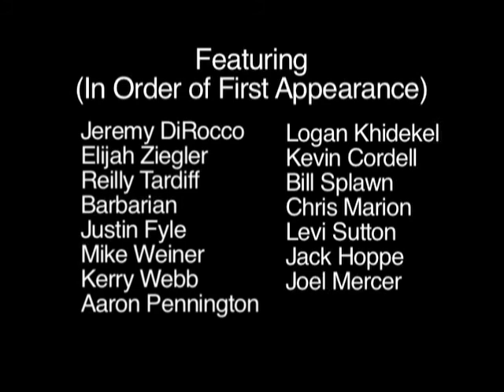Jared Lee & Friends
A collection of Street, Park, DIY, and Road Trip Footage Compiled over the past 3-4 Years.

Filmed by Kerry Webb & Kevin Cordell with additional filming by Taylor Cook, Travis Holder, Christian Yapez, & Sheldon Teft. Edited by Kerry Webb.

Skaters:
Jared Lee
Jeremy DiRocco
Elijah Ziegler
Reilly Tardiff
Barbarian
Justin Fyle
Mike Weiner
Kerry Webb
Aaron Pennington
Logan Khidekel
Kevin Cordell
Bill Splawn
Chris Marion
Levi Sutton
Jack Hoppe
Joel Mercer